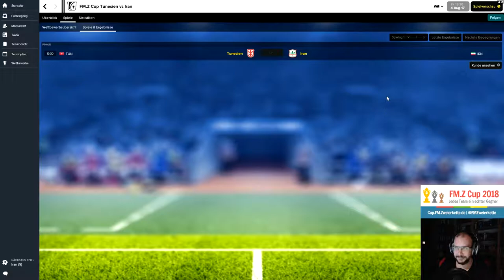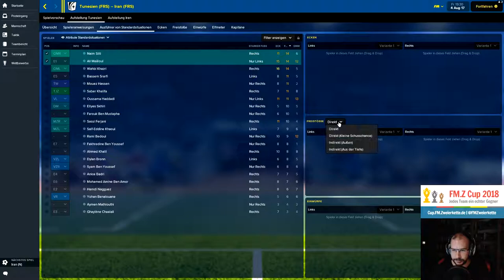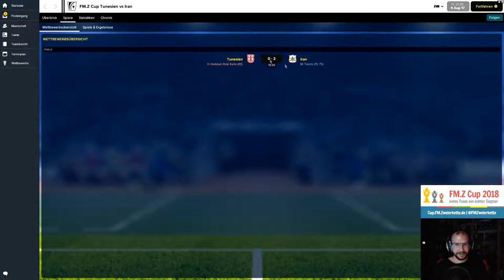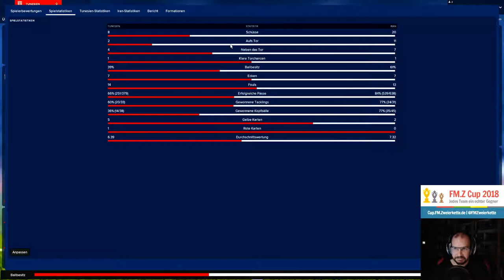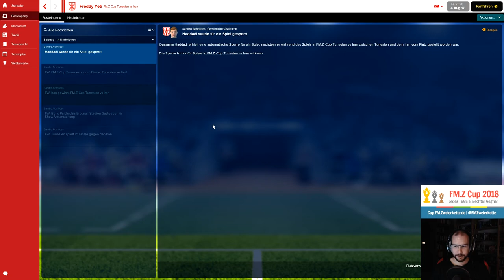⚽️ FM.Z Cup 🚀 #03 - Tunesien gegen Iran! (mit JON)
Im Rahmen des Cups von FM Zweierkette spiele ich im Football Manager 2018 mit Tunesien um den FM.Z Cup! Ich erwarte nicht viel und freue mich über jedes Tor meines Teams :D